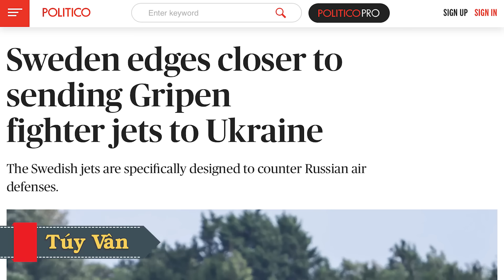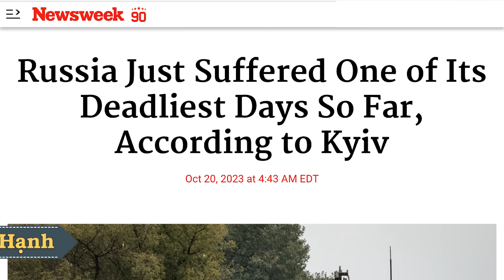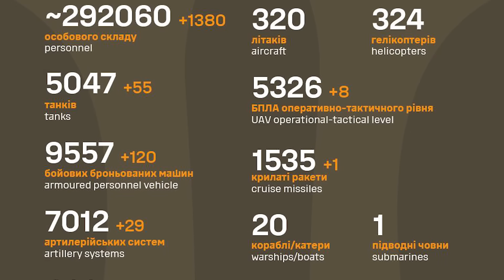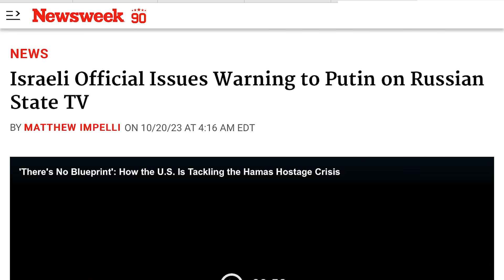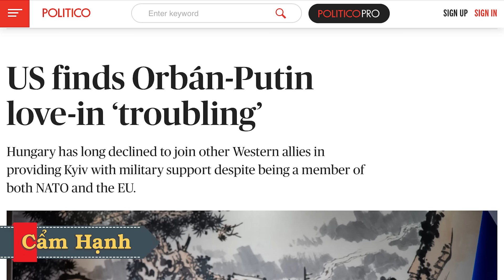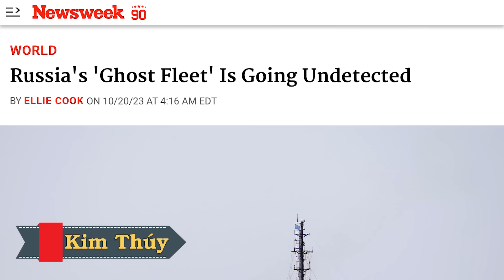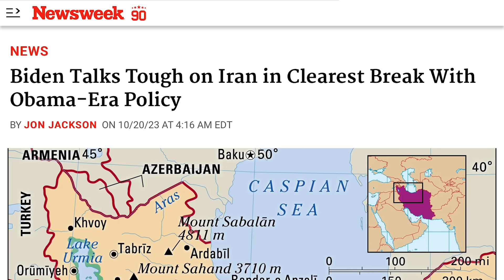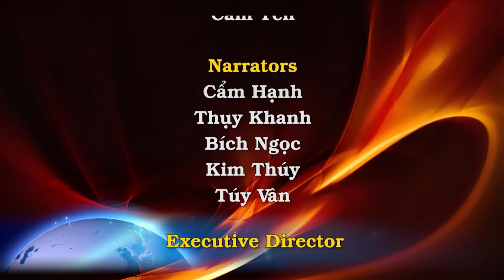Nga chạy không kịp: 1380 quân tử trận cùng 55 tăng, 120 thiết giáp. Stockholm cho Kyiv máy bay quý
00:00:00 Đài Hiệu
00:00:20 Giới thiệu chương trình
00:00:33 Chiến đấu cơ Gripen của Thụy Điển được thiết kế để chống lại Nga. Ukraine sắp có những chiến đấu cơ ấy nếu Thụy Điển gia nhập NATO.
00:08:09 Nga vừa trải qua một trong những ngày tang tóc nhất cho đến nay: 1380
00:12:24 Trong vụ tấn công Avdiivka thất bại, Nga đã bị quân Ukraine ngăn chặn quyết liệt.
00:16:11 Tòa Bạch Ốc yêu cầu viện trợ 106 tỷ Mỹ Kim cho Ukraine, và Israel, cũng như cho biên giới phía nam Hoa Kỳ
00:17:27 Chính trị gia Israel cảnh báo Putin ngay trên truyền hình nhà nước Nga
00:21:00 Quân Nga cướp phá tại thành phố Melitopol
00:21:49 Mỹ lo ngại sâu sắc trước mối giao hảo giữa Orbán và Putin
00:24:09 Kharkiv hứng chịu nhiều vụ pháo kích của quân Nga
00:25:26 Tổng thống Ukraine Volodymyr Zelenskiy mong mỏi nhận được sự ủng hộ của lưỡng đảng tại Hoa Kỳ
00:26:55 Cảnh báo về 'Hạm đội ma' của Putin
00:30:15 Biden tỏ ra cứng rắn với Iran khác xa với chính sách thời Obama
00:34:47 Một người thiệt mạng trong cuộc không kích của Nga vào tỉnh Kherson
00:35:49 Kết thúc
00:36:14 Closing Credits